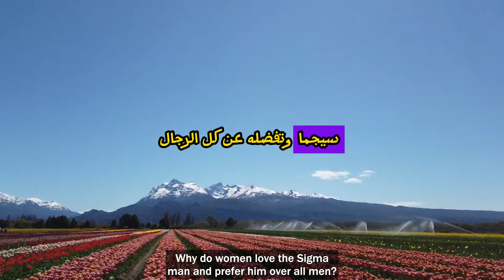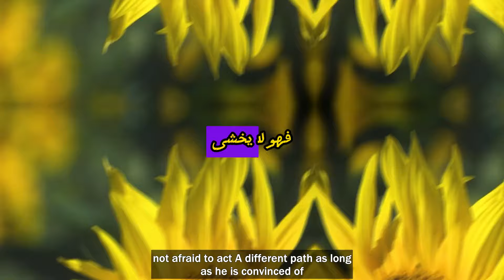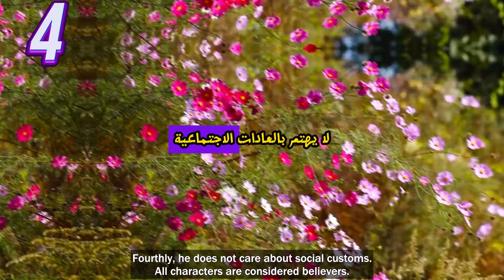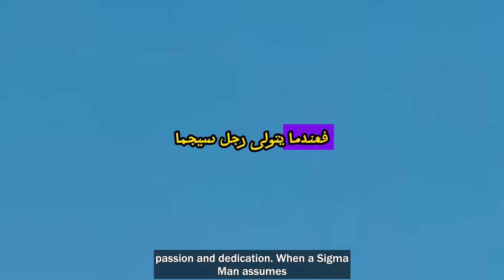علم النفس / صفات الرجل السيجما معشوق النساء / أندر رجل على وجه الأرض / الذئب المنعزل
علم النفس / صفات الرجل سيجما  معشوق النساء  /  الذئب المنعزل
هدا موقع بجميع الروابط وكدا به روابط منتوجات للبيع والشحن بالمجان الى المنزل :

ــــــــــــ
-- كلمات مفتاحية ---أفضل 06 صفات من شخصية المرأة السيجما معشوقة الرجال / أندر  إمرأة على وجه الأرض